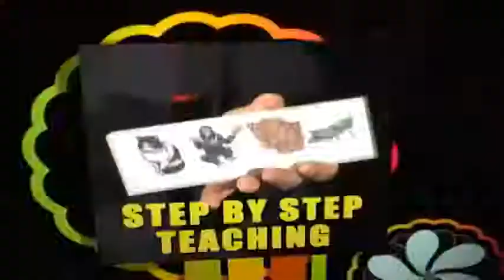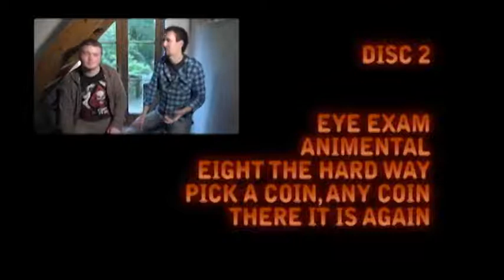Essential Magic Classics | Danny Archer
Danny Archer's Essential Magic Classics (2 DVD SET)
This Two DVD set teaches the greatest staple tricks we all strive and struggle to learn. And no better person to help you tackle these then a working professional like Danny Archer. The first disc covers all greatest beginner magic and the second disc are magic tricks from some of Danny's own personal arsenal.

Danny Archer is a mad man when it comes to performance. He performs countless shows has enhanced and injected all of his routines with a superbly relaxed style that people adore.

This material you can deliver at ANY type of situation. Essential Magic Classics has coins, sponge bunnies, playing cards, Die tubes and more. It's a full act designed to please any crowd.

It's not only a fantastic act to learn, it's also an essence of who Danny is when he performs. You get his lifetime experience behind a well rehearsed act and simplified and refined teaching of each effect. That's what makes Essential Magic Classics so valuable.

This DVD set will appeal to all levels of magic enthusiasts.

For the Beginners - this covers a ton of classic magic illusions including sponge bunnies, colour changing balls, 3 fly,  the memorized deck, and more. Danny not only covers the moves but also teaches the psychology behind each move.

For the Workers - You can learn Danny's completely refined set. Where you learn his methodology, techniques, patter and just how he manages his audience and Props.

For the Hobbyist  -  The handling will be workable and very attainable. Danny has worked hard to make these routines as streamlined as possible.